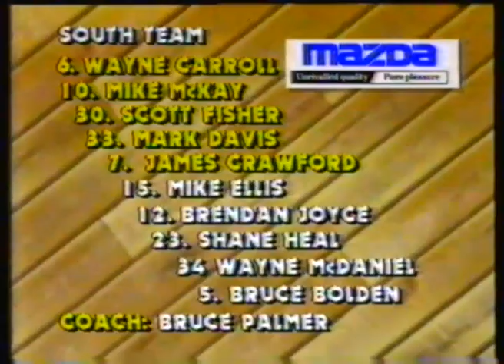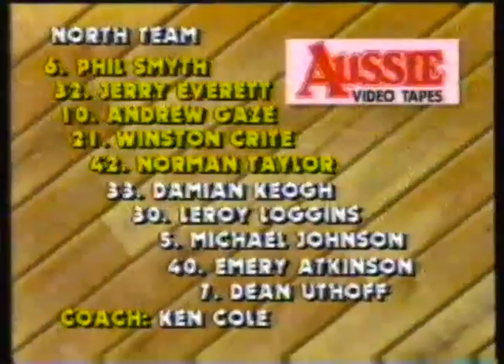AUSTRALIAN NBL: 1989 All-Star Game - North vs South (Gaze 43 pts, 8 3pt)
Gaze MVP